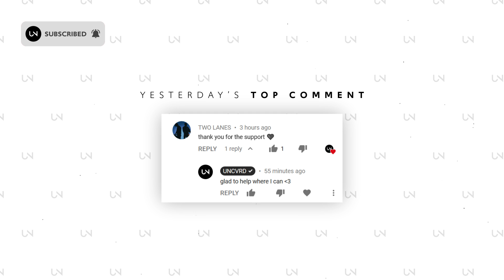Waysons - Kiss Me When You Go (ft. Shel Bee)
» UNCVRD«